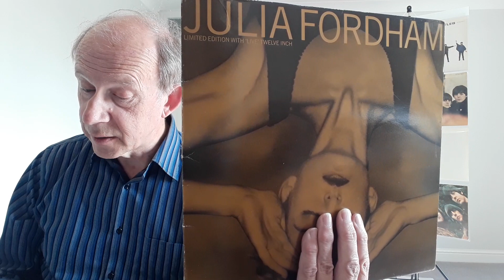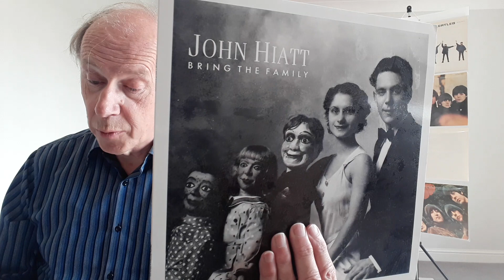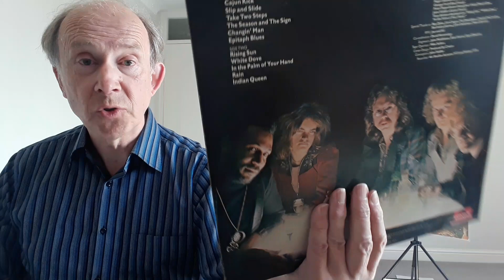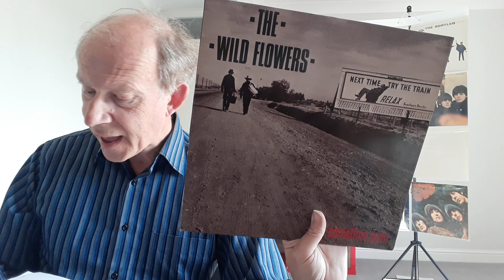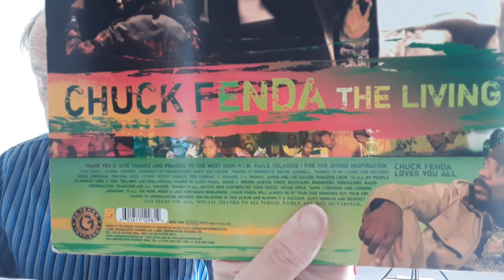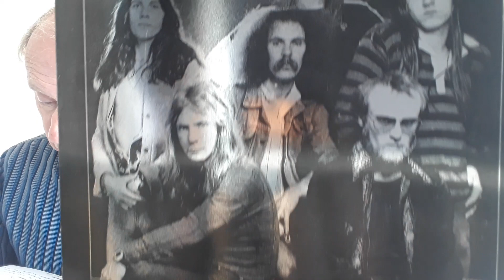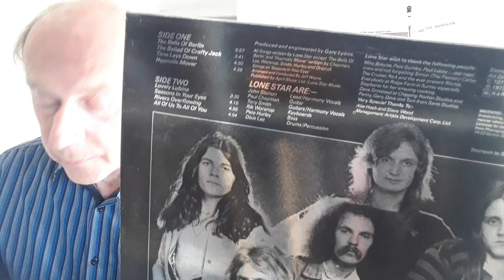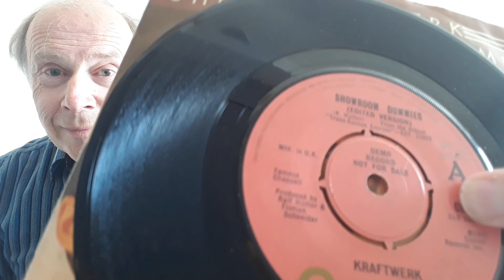Vinyl albums show episode 3 - April 2023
Albums by: Julia Fordham, John Hiatt, Medicine Head, The Wild Flowers, Westworld, Chuck Fenda, Lone Star (& another vinyl surprise windfall!)